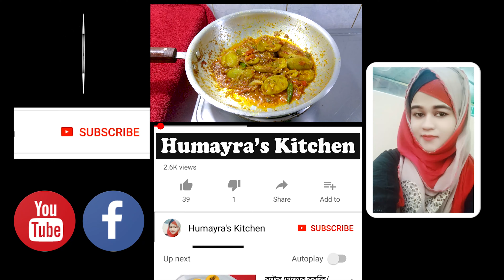কাকরোলের এই মজার রেসিপি থাকলে ভাতের সাথে আর কিছুই লাগবে না || Humayra's Kitchen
কাকরোল আমাদের শরীর এর জন্য অনেক উপকারী সবজি।
এতে আছে প্রচুর পরিমানে ভিটামিন, মিনারেলস, ফলিক এসিড, কার্বোহাইড্রেট

আসসালামু আলাইকুম। কেমন আছেন আপনারা সবাই?  নিশ্চয়ই খুব ভালো আছেন। Humayras kitchen এর আজকের পর্বে আপনাদের সবাইকে welcome করছি। আজকে আমি আপনাদের সাথে শেয়ার করছি কাকরোলের একটা মজার রেসিপি যেটা থাকলে ভাতের সাথে আর কিছুই লাগবে না। যারা কাকরোল খেয়ে পছন্দ করে না তারা কিন্তু এই রান্না মজা করেই খাবে। আজকের রেসিপি ভালো লাগলে প্লিজ লাইক দিবেন আর কমেন্ট করবেন আপনার যে কোন মতামত।  আপনার প্রিয়জন দের সাথে শেয়ার করতে ভুলবেন্না কিন্তু।

কাকরোলের উপকারিতা ঃ
গর্ভবতী মায়েদের জন্য কাকরোল অনেক উপকারী।
কোলেস্টেরল নিয়ন্ত্রণে রাখতে কাকরোলের জুড়ি নেই।